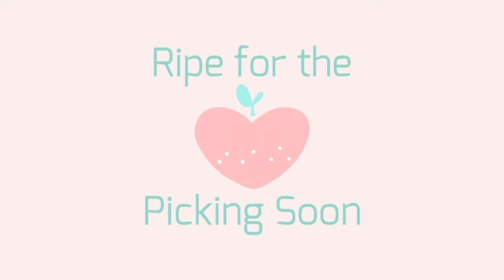Hunt for Dark Oak || Berrii Patch VOD 2